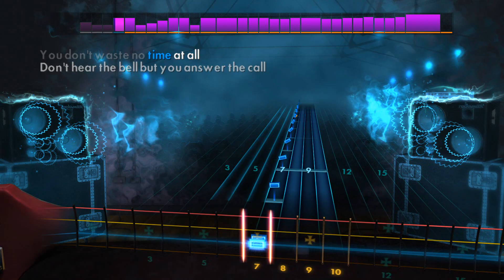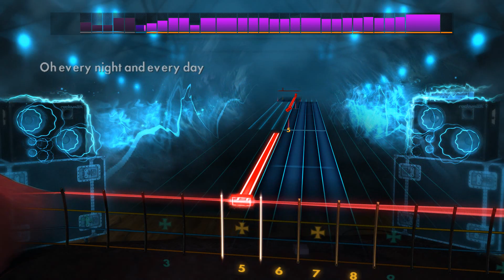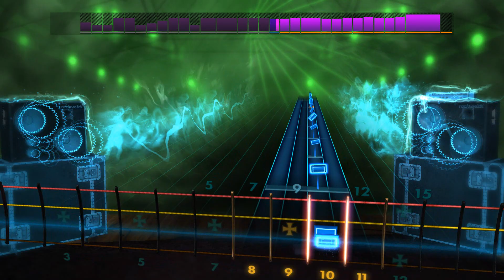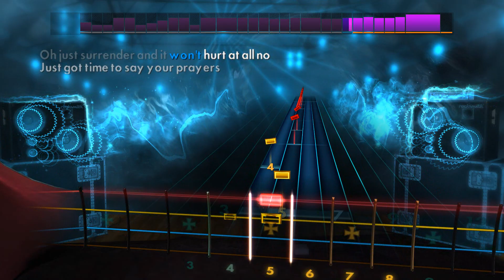[Rocksmith 2014] Hammer of Fall - Queen - Bass